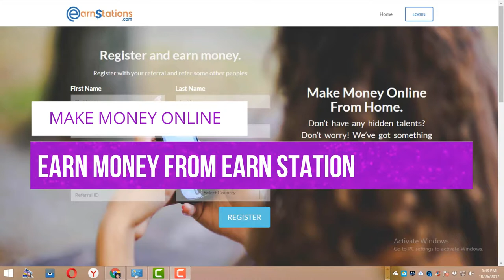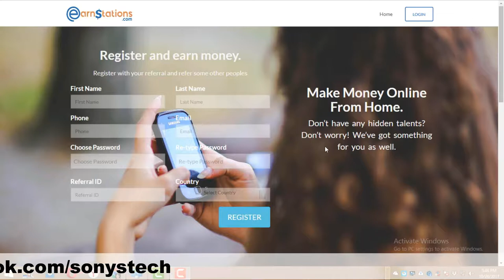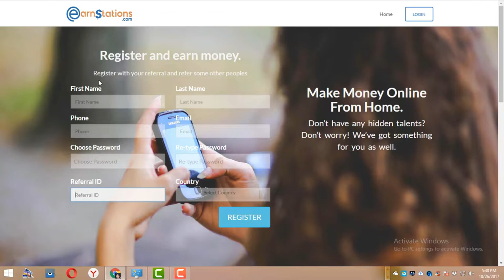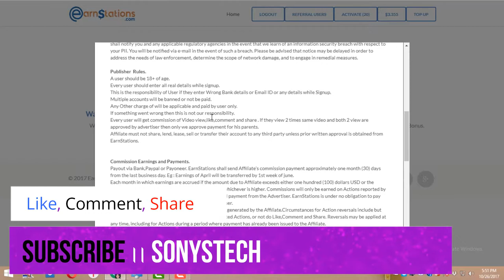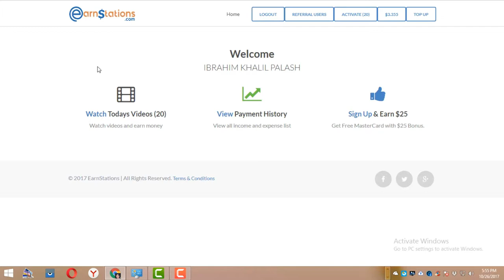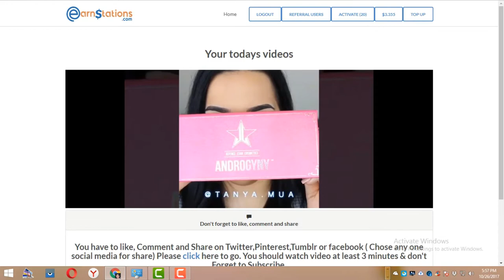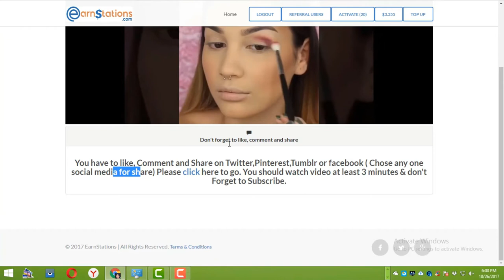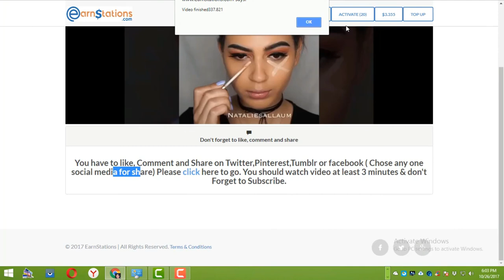ভিডিও দেখে প্রতিদিন ১ ডলার আয় করূন মাত্র ১০ মিনিটে EarnStations Complete Bangla Tutorial 2017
Copy & Paste This
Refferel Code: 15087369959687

in this earnstations bangla tutorial 2017 you will get idea about how to earn money by watching video. how to earn money by watching youtube video. this site has earnstations payment proof. i will help you for earnstations id active.you will know how to earn money by watching videos in bangladesh.earn by watching videos

Camera Body : Canon EOS 70 (Only Body)

Camera Lense: Canon EOS 50mm f/1.4 Prime Lens

Video Tripod Used:
Albott 70 Inch Digital SLR Camera Aluminum Travel Portable Tripod Monopod with Carry Bag

If You Like My Videos Than

You Will Get More Videos Daily In My Channel

Go to The Link Below To Watch My Video

---As--- (PALASH IBRAHIM)
ADVOCATE